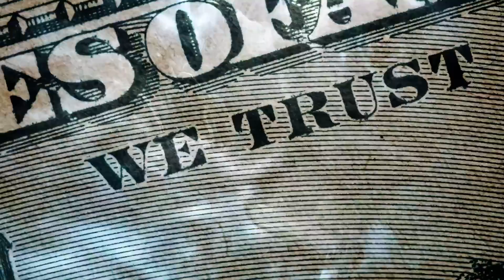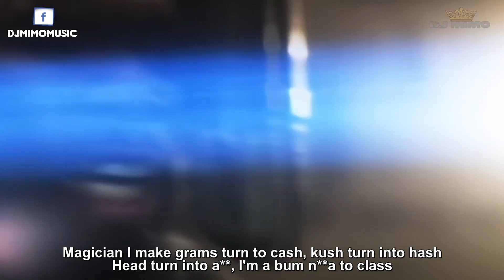2Pac - Shot us (ft. 50 Cent) HD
Father forgive me for Thug Living..

2Pac - Shot us (ft. 50 Cent) HD Lyrics

Song name: Shot us
Artist: 2Pac & 50 Cent
remix made by: Dj Mimo

READ!

Makaveli